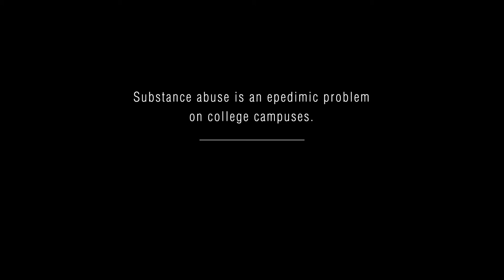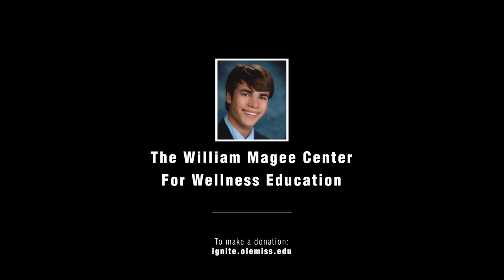William Magee Center for Wellness Education